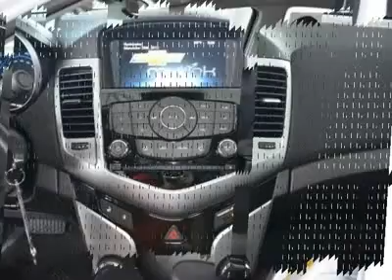2013 CHEVROLET CRUZE Austin, TX D7122987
2013 CHEVROLET CRUZE Austin, TX
Stock# D7122987

Henna Chevrolet
8805 North IH-35